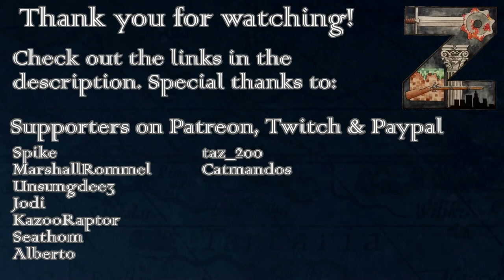Supreme Ruler Ultimate | Colombian Space Initiative | Ep2: Rubbing elbows